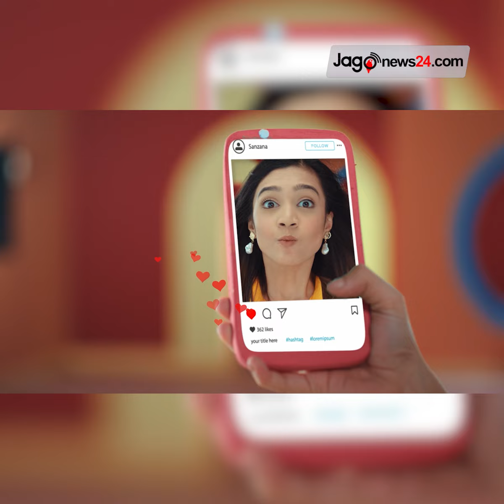গভর্নরের পদত্যাগ দাবিতে উত্তাল বাংলাদেশ ব্যাংক| Jago News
গভর্নরের পদত্যাগ দাবিতে উত্তাল বাংলাদেশ ব্যাংক